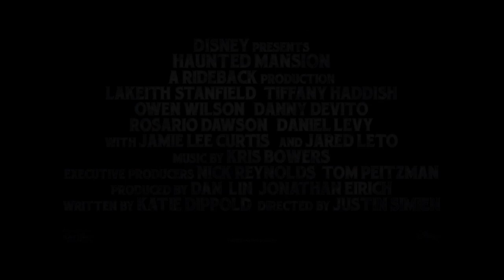Mansión Embrujada Contenido Adicional Subtitulado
Piérdete en los rincones de la MansiónEmbrujada y en este detrás de escena inédito de la película 😱🎬